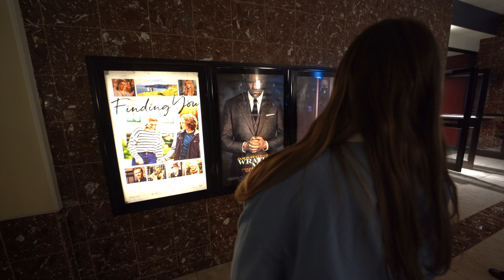Welcome to Phoenix Theatres